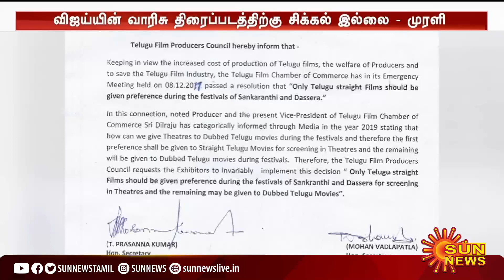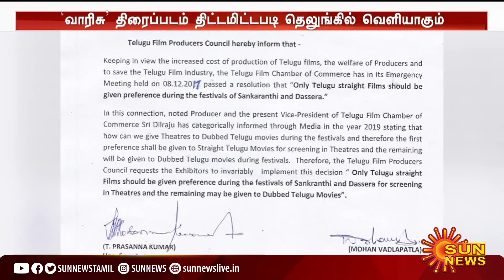‘வாரிசு' திரைப்படம் திட்டமிட்டபடி தெலுங்கில் சிக்கல் இல்லாமல் வெளியாகும் | Varisu | Vijay | Sun News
‘வாரிசு' திரைப்படம் திட்டமிட்டபடி தெலுங்கில் சிக்கல் இல்லாமல் வெளியாகும்